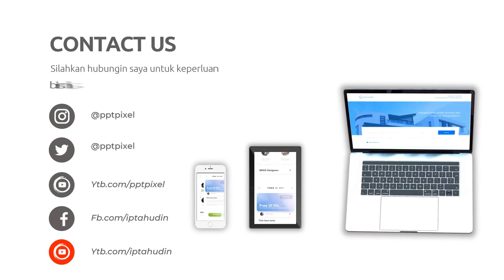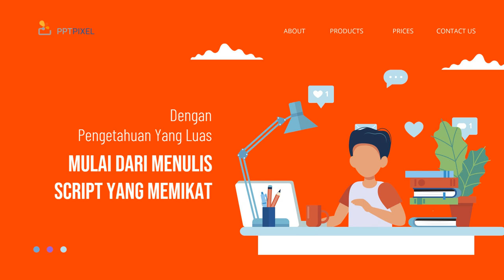Video Iklan Petunjuk Penggunaan Produk di Kota Rangkasbitung Banten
Jasa Edit Video Promosi / Video Iklan Petunjuk Penggunaan Produk di Kota Rangkasbitung Banten atau

Daftar Isi
00:00 - Cara Edit Video Iklan dokter mata, dokter mobil kelapa gading, dokter mata jakarta selatan
00:10 - Contoh Iklan Promosi dokter neurologi anak, dokter nefrologi, dokter nenden, dokter naturopati
00:30 - Contoh Video Promosi dokter ortopedi, dokter obgyn,
00:40 - Contoh Konten Branding dokter obgyn, dokter onkologi
00:50 - Resep Makanan dokter spesialis anak, dokter spesialis kulit, dokter spesialis anak, dokter spesialis kulit